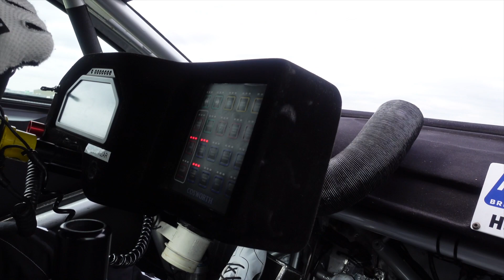I go for a ride with Nic Hamilton in a BTCC car!!!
I go for a few laps with BTCC driver (and brother of Lewis Hamilton) Nic Hamilton at Snetterton